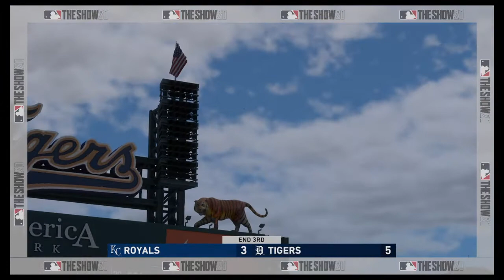MLB® The Show™ 20 vs. Detroit Tigers (Part 1)